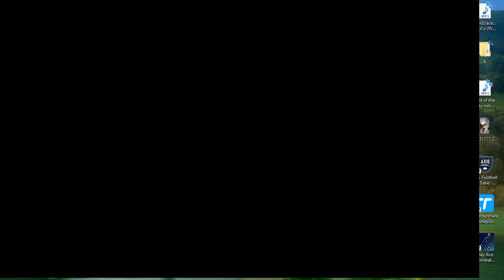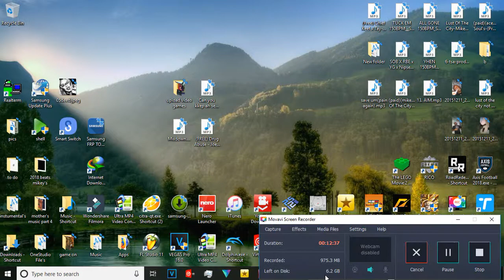The LEGO Movie 2 VideogameGamePlayMadeByMikey